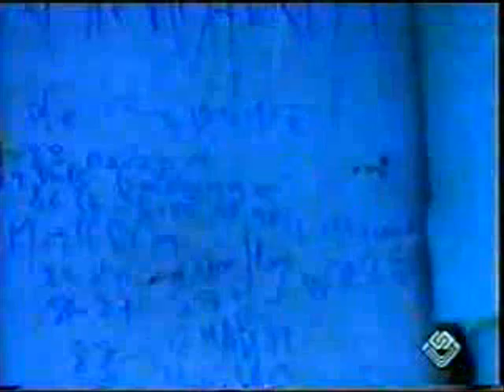DJILALI Rezkallah AMARNA FOR EVER WHENEVER IN OUR HEARTS & SOULS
Pour tout les Fan de ce grand Artiste